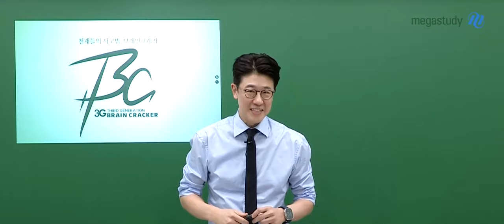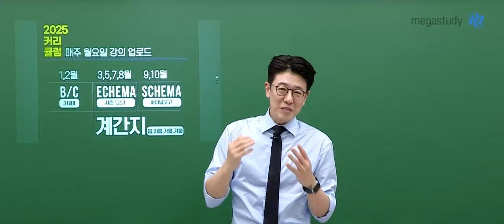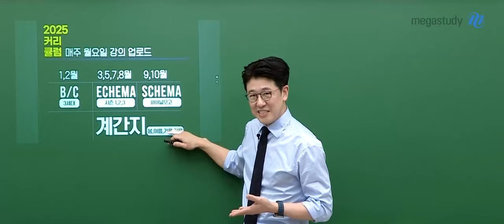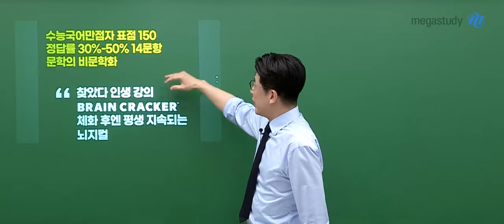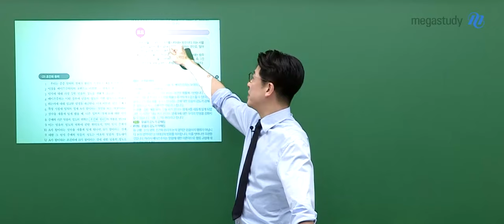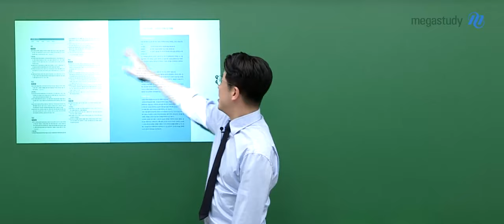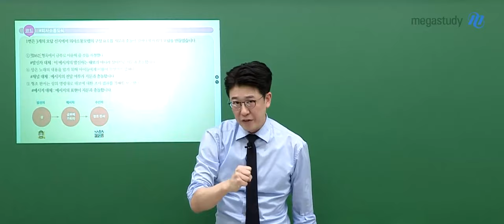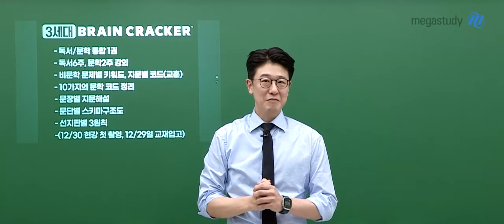[메가스터디] 국어 이원준쌤 - 2025 3세대 브레인크래커 OT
국어 이원준 선생님의 2025 3세대 브레인크래커 OT 영상입니다.